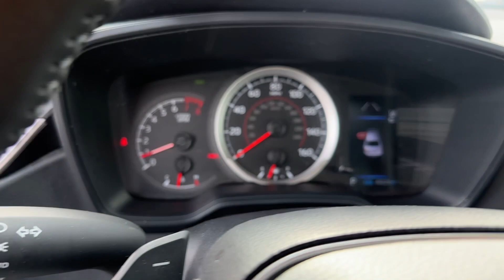2021 Toyota Corolla Dayton, Vandalia, Middletown, Beavercreek, Englewood T24103A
Classic Silver Metallic Used 2021 Toyota Corolla SE available in Vandalia, Ohio at Joseph Airport Hyundai. Servicing the Dayton, Vandalia, Middletown, Beavercreek & Englewood, OH area.

Certified. Classic Silver Metallic 2021 Toyota Corolla SE FWD CVT 2.0L I4 DOHC 16V Backup Camera BlueTooth Connectivity 2021 Toyota Corolla in Classic Silver Metallic with Black interior.brbrOne Owner Clean Carfax Lifetime Warranty. Recent Arrival! 31/40 City/Highway MPGbrbrCertification Program Details: Lifetime Powertrain